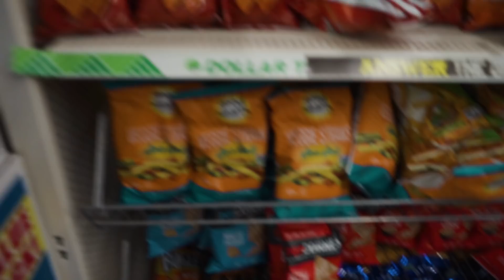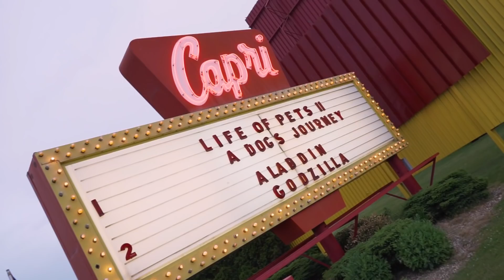Drive In Movie with My Girlfriend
A short but sweet little vlog for y'all. Let me know what you thought of the video.